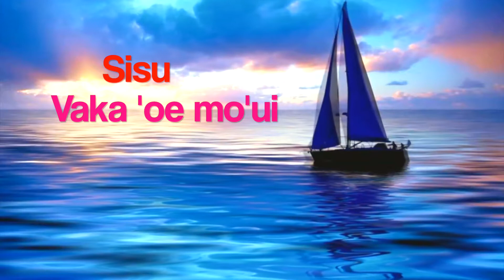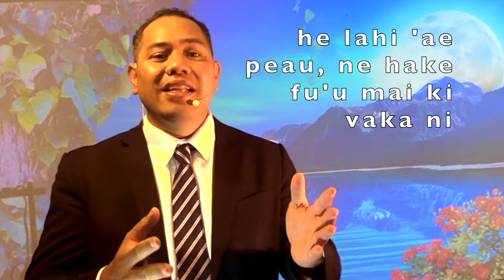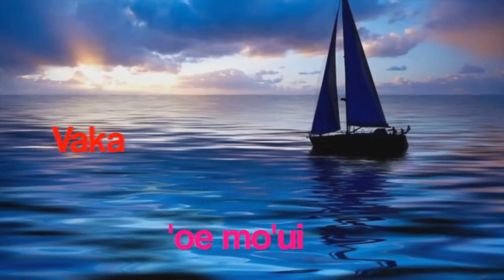Vaka ‘oe moui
Sisu pe koe Kapiteni, Kae a’u mo’ui kotoa kihe fonua Tala’a'ofa